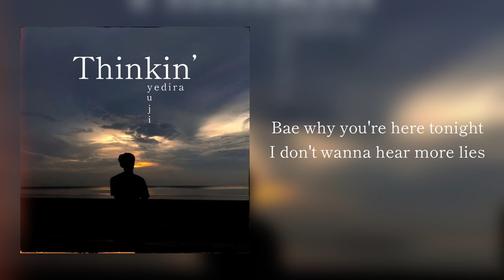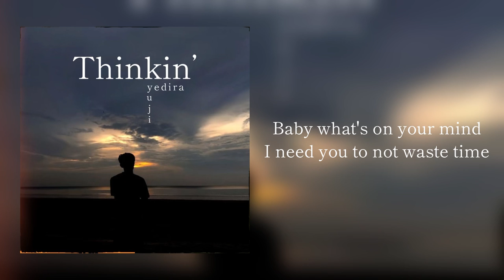Thinkin’ - Yuji,Yedira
Yuji